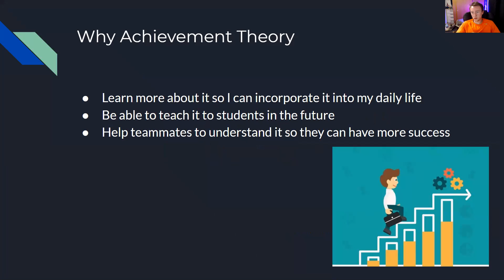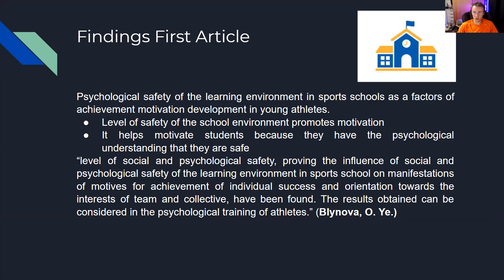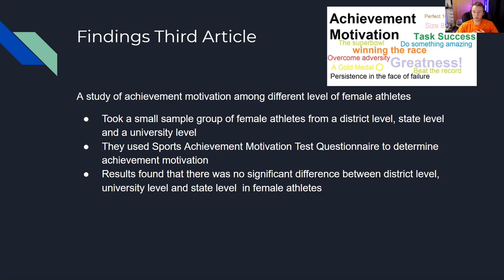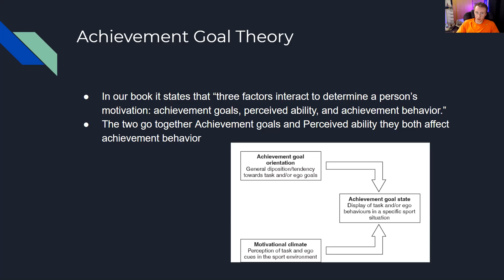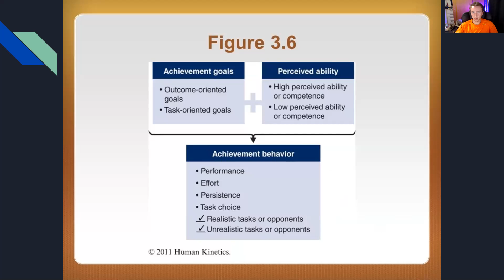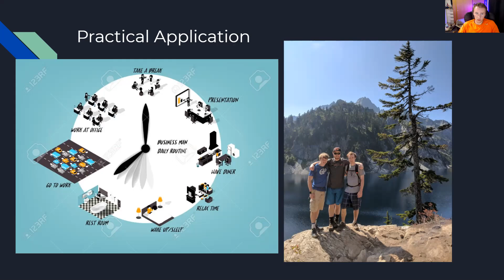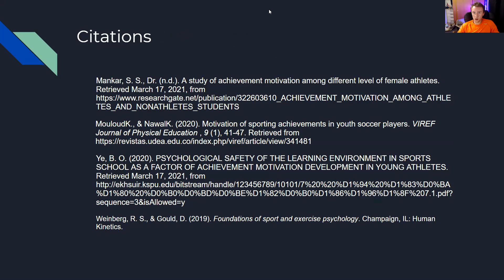Exercise & Sport Psychology Final Project